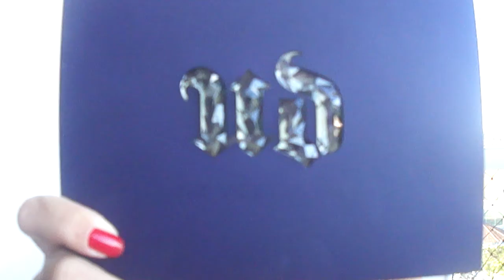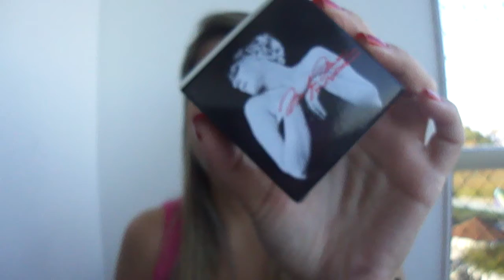Comprinhas MAC, Urban Decay, Nars..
Assistam em HD! Só clicar em alterar qualidade na barra inferior a direita e depois 1a. opção 720p. :)